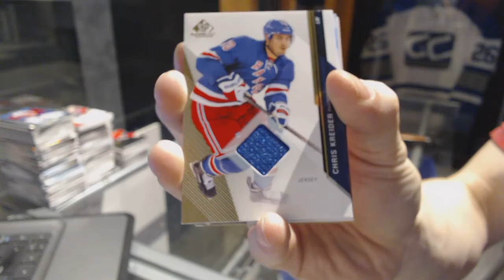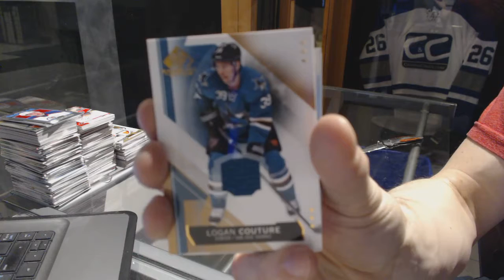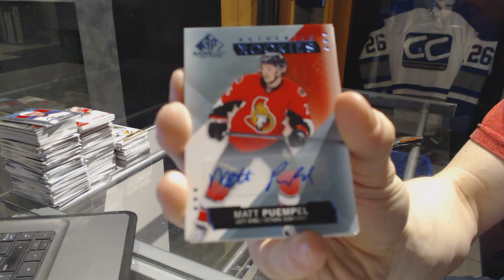14-15 UD SP Game Used & 15-16 UD SP Game Used Hockey Box Break - C&C GB #7196